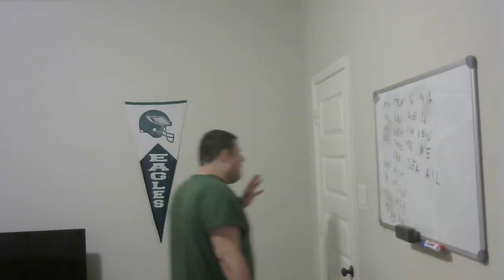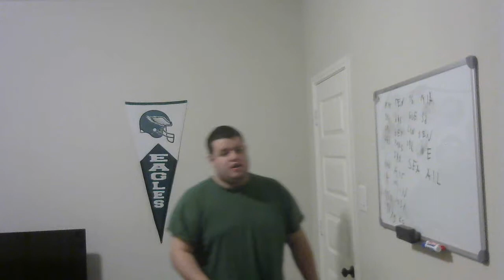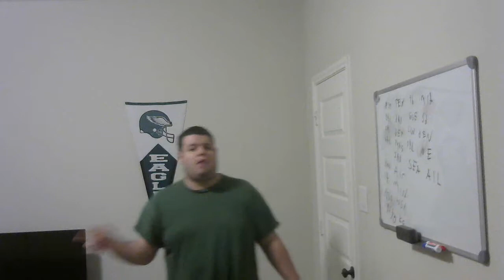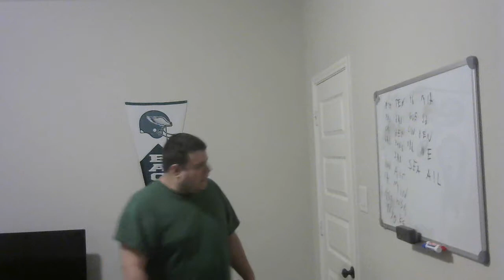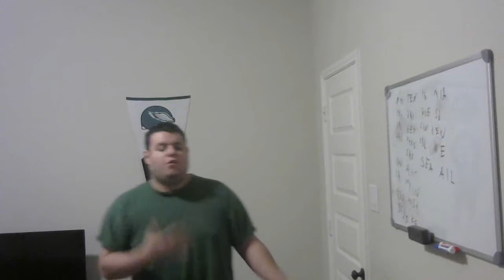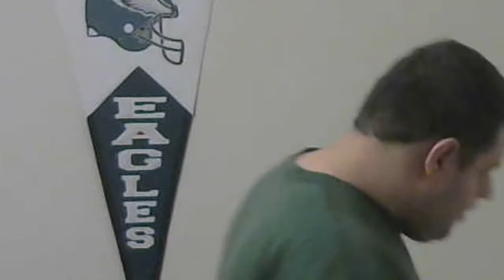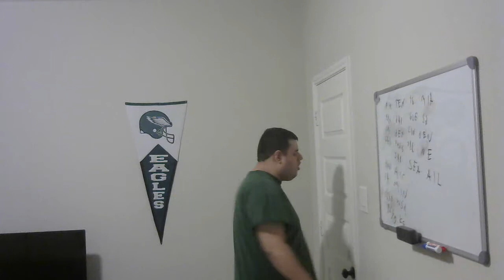USC beats UCLA 27 23